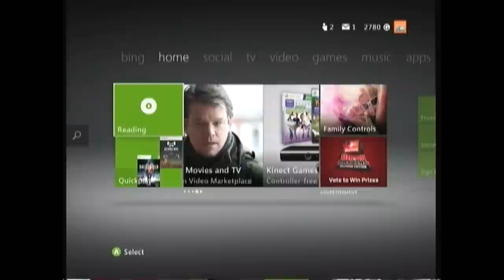MW3 - After affects of being banned for boosting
After 2 days of waiting for my account back!